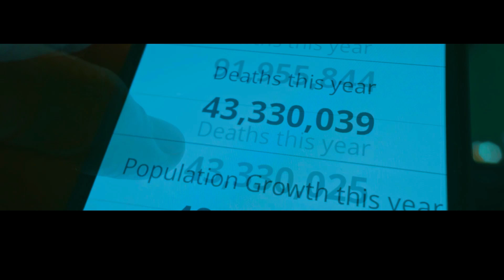Yellowstone Supervolcano: New Discoveries Reveal Hidden Eruption History 🌋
Yellowstone National Park is more than just geysers and hot springs — it's home to the largest active supervolcano on Earth. 🌍 For years, scientists believed there were only three major eruptions in Yellowstone’s past. But new research suggests the story is far more complex — and more active — than we thought.

🧠 In this video, we’ll explore:

    The truth about Yellowstone’s eruption timeline

    Why recent discoveries are rewriting the park's geologic history

    What these findings mean for future volcanic activity

    And whether you should be worried about the next big blast